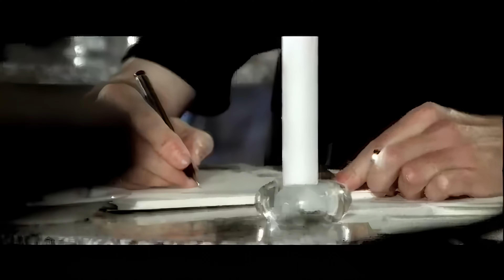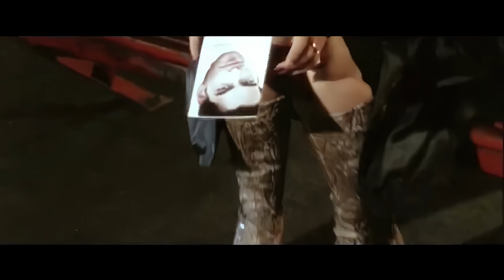Lasgo - Something (2001)